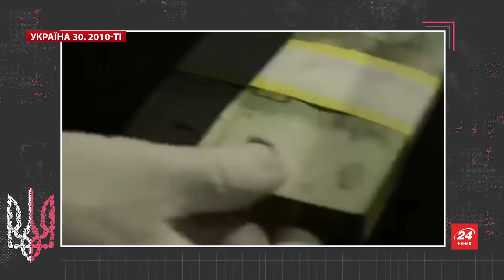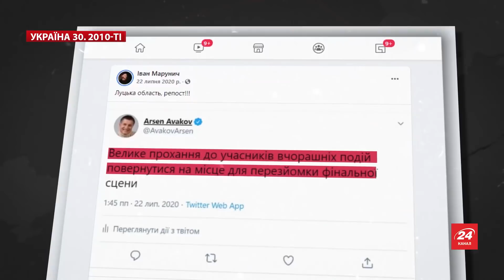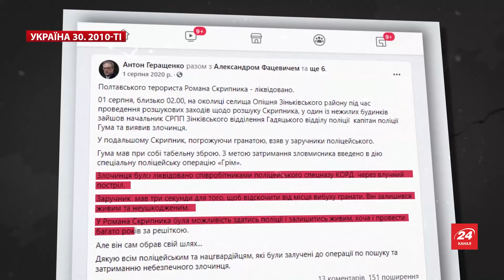Україна 30. 2010-ті – Євро-2012, загибель Скрябіна, теракти в Україні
Чемпіонат Євро-2012 приніс Україні не лише футбольні матчі, а й нові стадіони, аеропорти та дороги. Дістатися зі Львова до Києва потягом стало можливим за 5 годин, почали курсувати нові Hyundai. Якою була Україна у 2010-х роках – дізнавайтесь у відео.